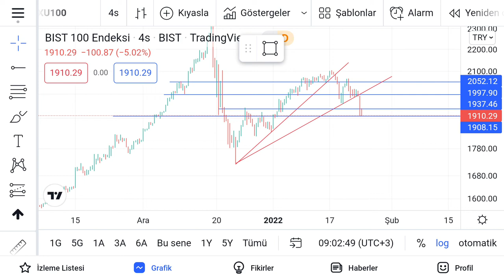Paylarını Geri Alan Şirketler Bilgiseli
Bizleri Sosyal Medyadan Takip Edebilirsiniz.